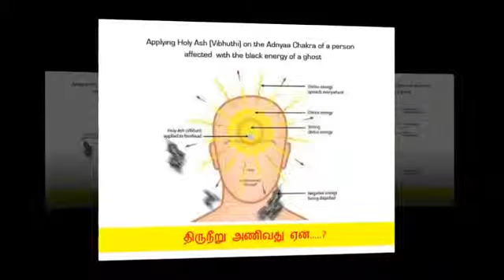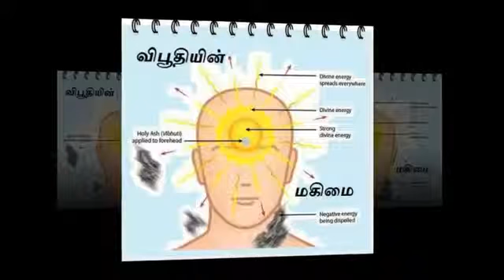திரு நீறி பற்றி அறிந்திராத தகவல்